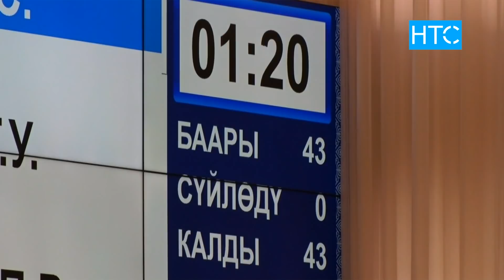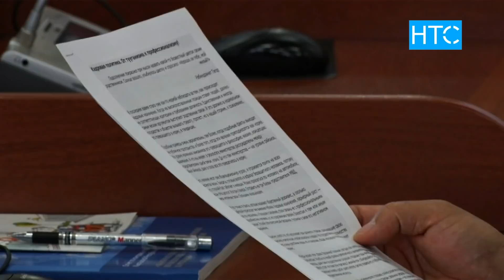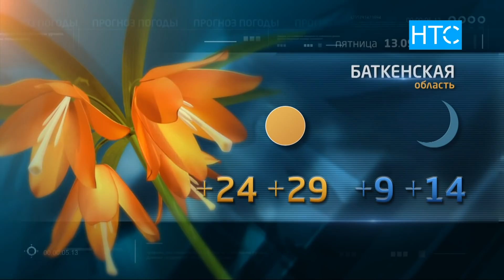Новости / 12.09.19 / Дневной выпуск - 16.00 / НТС /